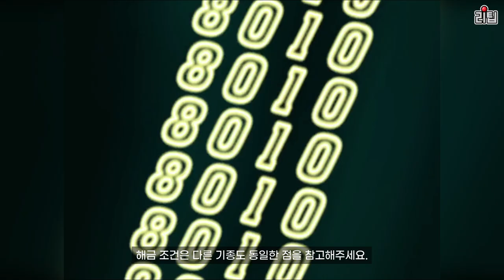CAPCOM VS SNK 2 히든 캐릭터 & 숨겨진 요소 모음 / Shin Akuma, God Rugal / 고전게임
콘솔판 캡콤 VS SNK 2의 히든 캐릭터 선택 방법과 숨겨진 요소를 소개하는 영상입니다.